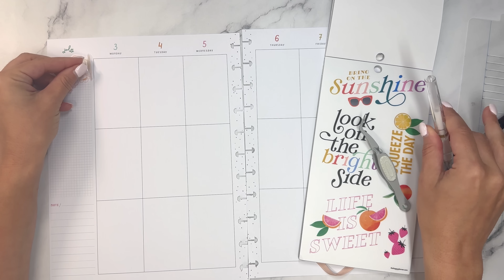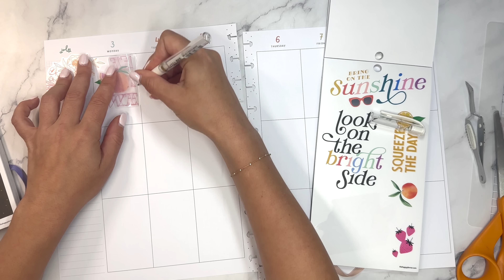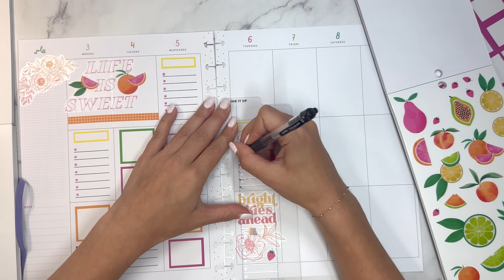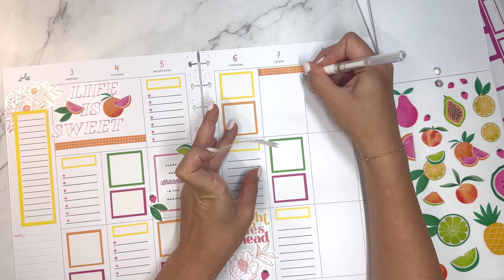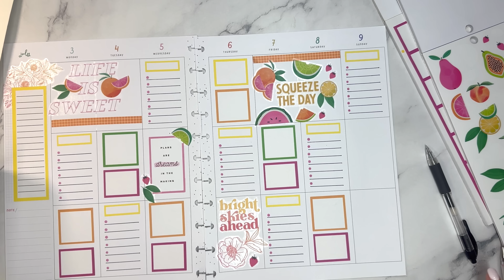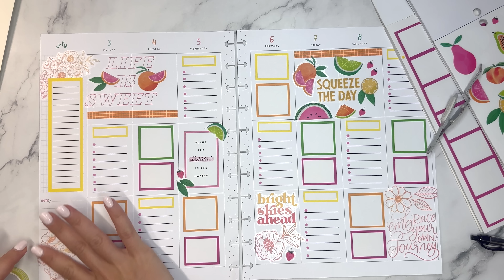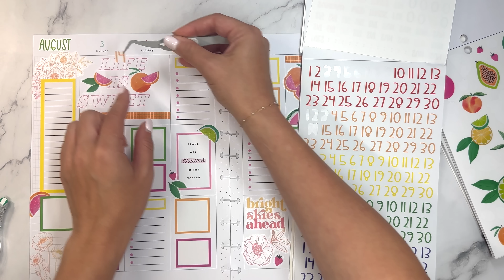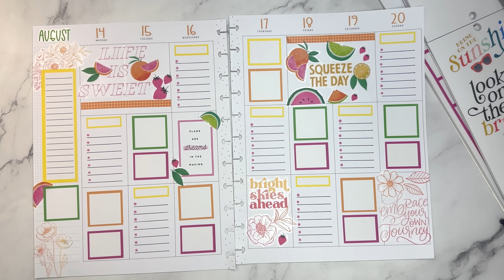Plan With Me | Making A Big Spread For One Of My Patrons!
My Budgeting Favorites:
Budget Binder
Acrylic Cash Organizer (I have the large)
Zebra Clickart Pens
Tombow Adhesive Taperunner

Favorite Products
Tombow Correction Tape
Zig Clean Color Dot Markers
We R Memory Keepers Punch